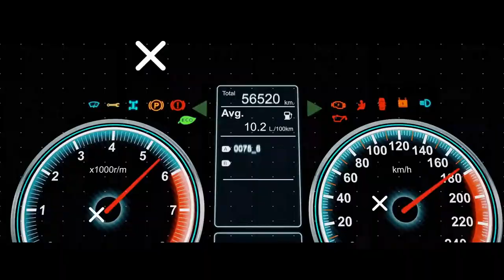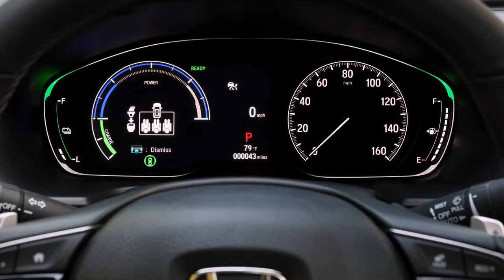All-new Honda Inspire (2021) - Accord Twin l Interior, Exterior Design, Color Options l Hybrid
Accord Twin! Check Out Interior, Exterior Design, Color Options in This Video. The Honda Inspire is a mid-size sedan introduced by Honda in 1990 derived from Honda Accord chassis. In June 2003, the fourth generation Inspire was introduced in Japan derived from the North American Honda Accord V6. This is the new redesigned Honda Inspire for 2021 which looks almost same as the new Honda Accord. What are your views? ​ Honda​ Inspire​ Accord​ #2021​